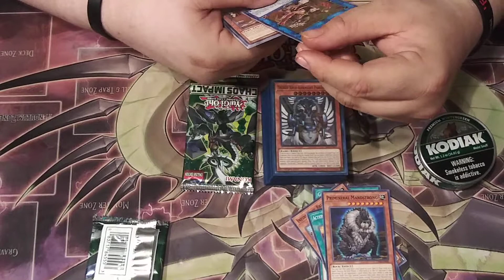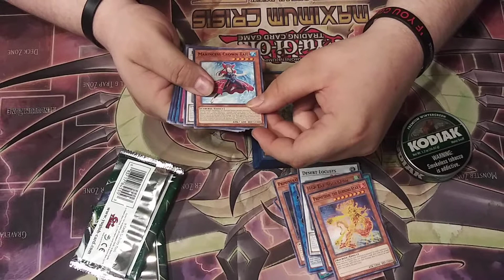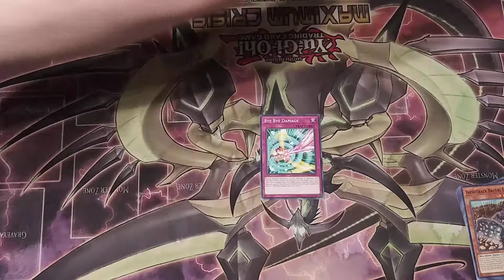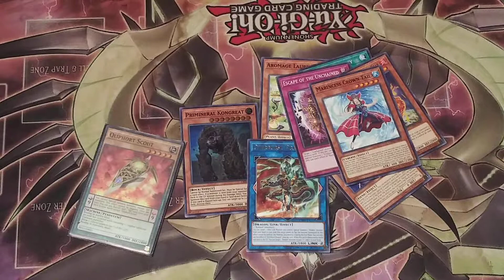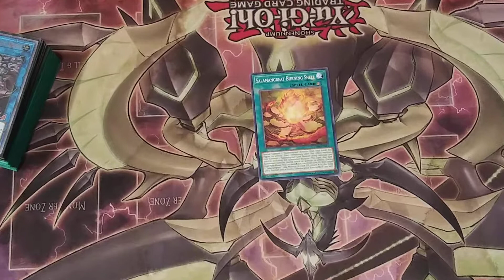(YQCS#3)Closing of Tournament and x5 Pack Opening!! Chaos Impact Yu-Gi-Oh